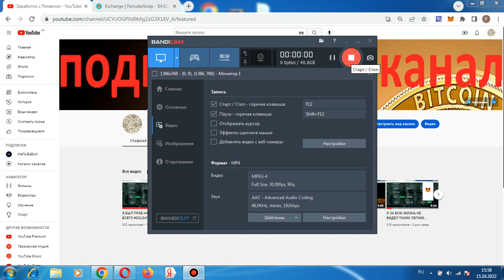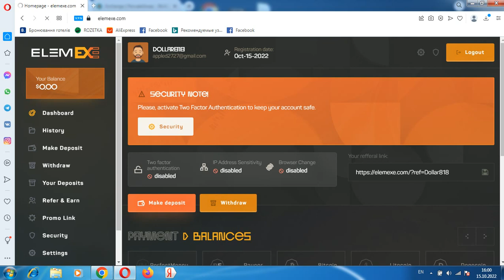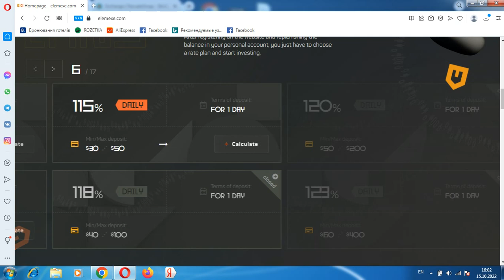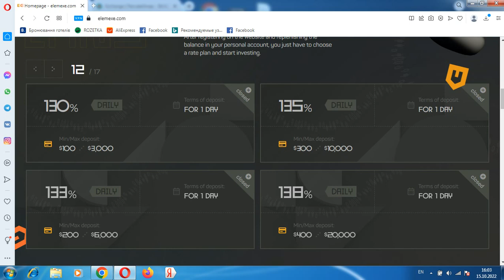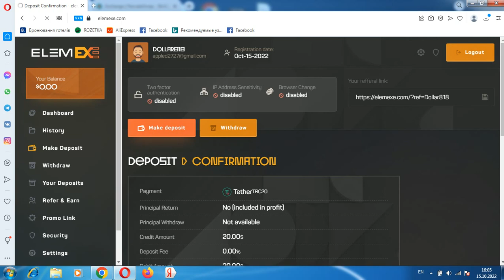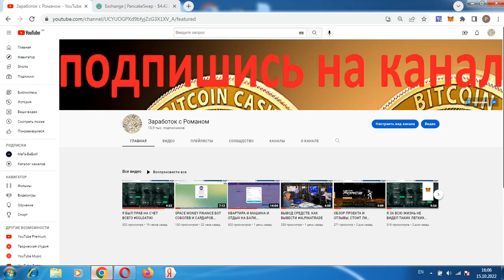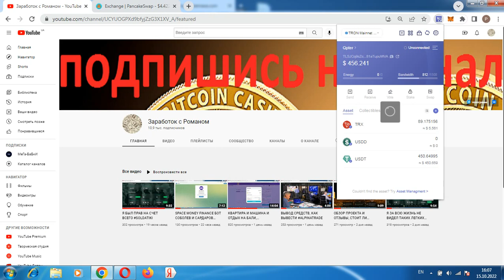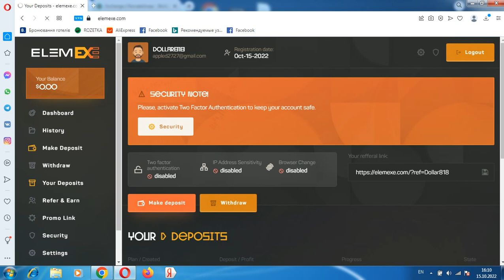ЗАЛЕТАЮ К ТОП АДМИНУ ПО МАКСИМАЛКЕ 150% ЗА 24 ЧАСА ELEMEXE СКАМ БЫДЛЯК!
Всем привет, с вами Роман, проект elemexe.com прекратил вывод как только открыли лимиты, эхх, скумбрия рыбка, регистрация кошелька Payeer